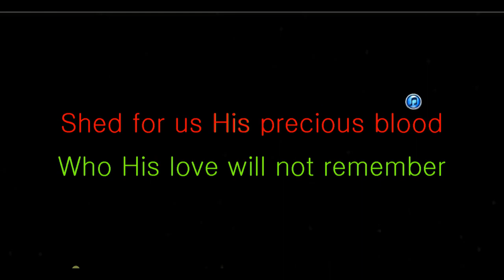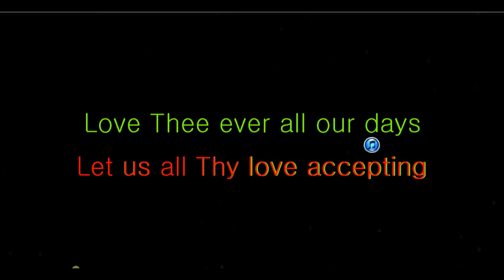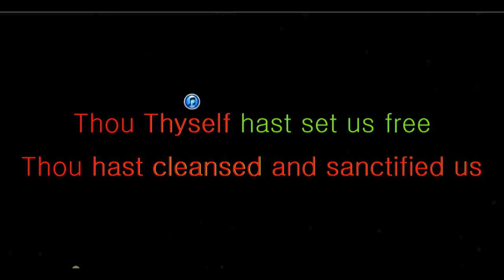Love As Vast As The Ocean